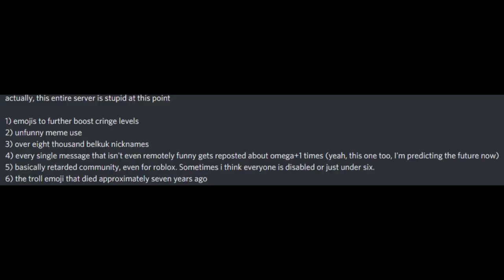Gawd's Awful Towers 2020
g